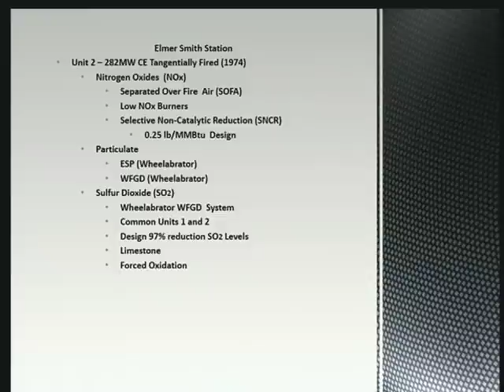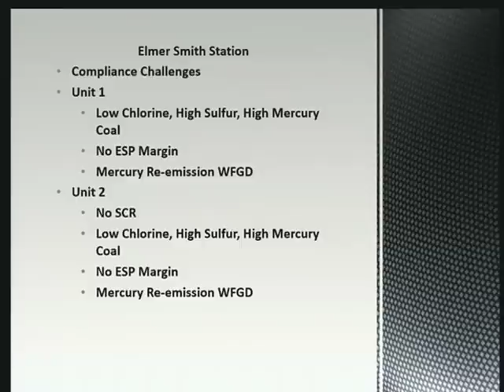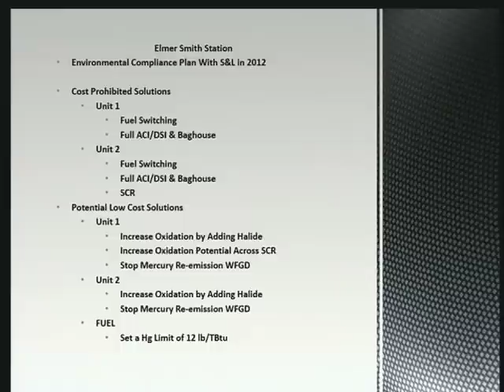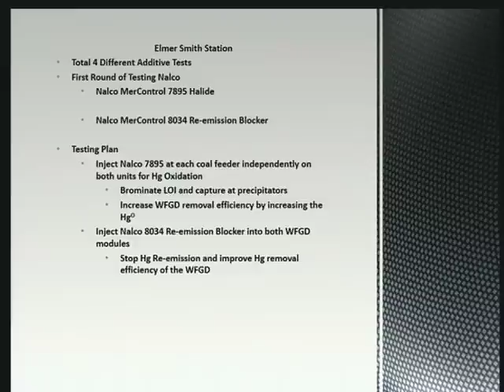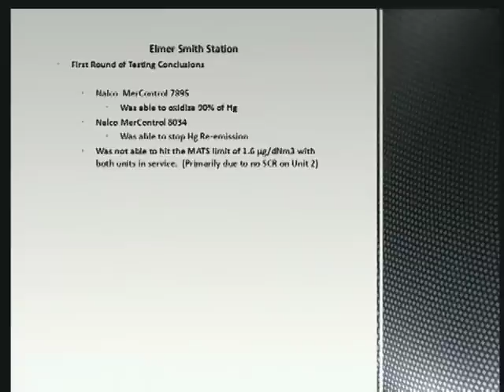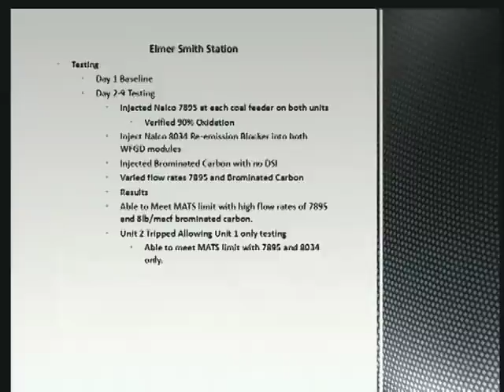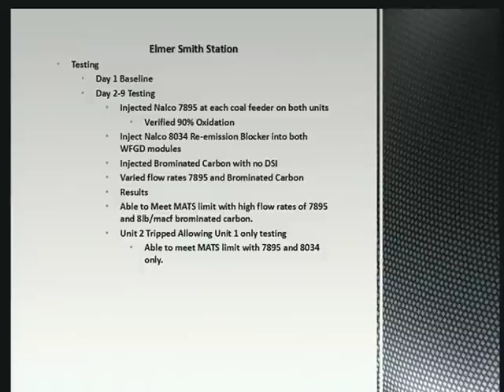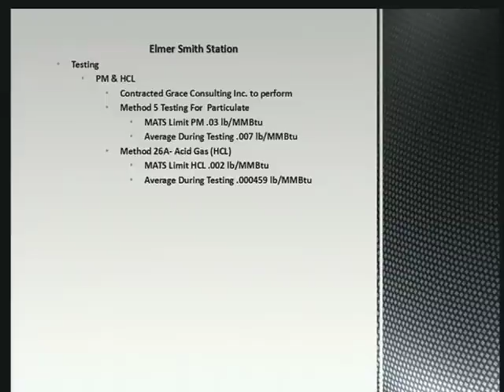Russell S Evans, PMP, Production Technical Services Manager, Owensboro Municipal Utilities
MATS Compliance Plan for Owensboro Municipal Utilities Elmer Smith Station
Overview of Elmer Smith Station
Compliance Challenges at Elmer Smith Station
Testing and The Layered Approach to Compliance
MATS Compliance System